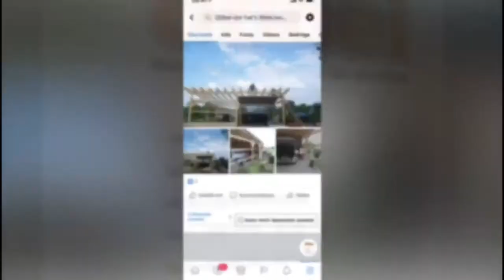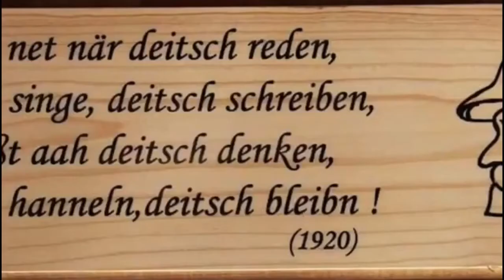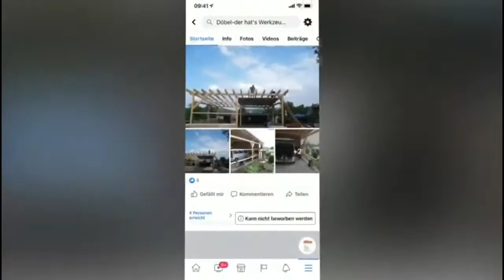Bitte unterstützt unsere regionalen Handwerker!!! 👍😍👍 Döbel der hat's Schwarzenberg Erzgebir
Döbel - der hat's - Bitte unterstützt unsere regionalen Handwerker!!! 👍😍👍
Wir führen folgendes Sortiment: Brennenstuhl, Black&Decker, Hazet, SW-Stahl, PROXXON, VIGOR uvm.
sehr umfangreiches Sortiment
direkt vom Hersteller
faire Preise
immer aktuell

Gesetzliche Anbieterkennung
Döbel-der hat's Werkzeuge & Zubehör
Jens Döbel
Dorfstraße 37
08340 Schwarzenberg
Deutschland
Ust-ID Nr.: DE 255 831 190
Verantwortlich für den Inhalt
Import & Export
Jens Döbel
Dorfstraße 37
08340 Schwarzenberg
Deutschland